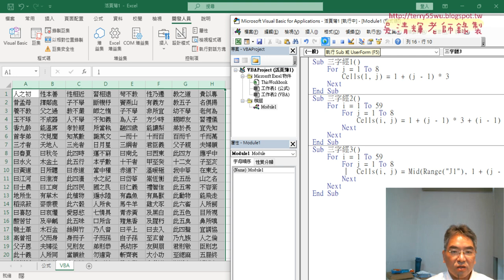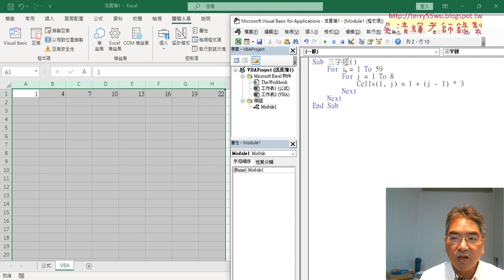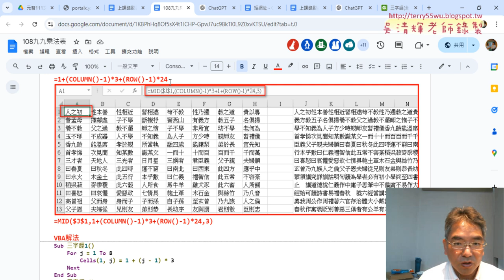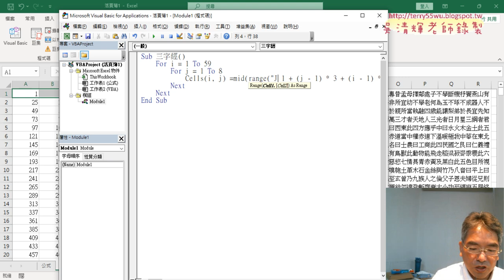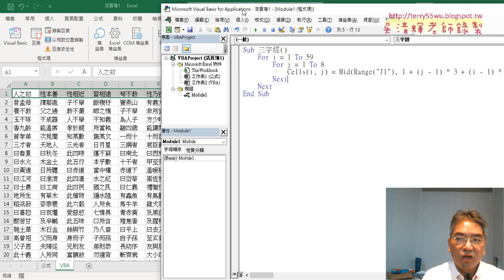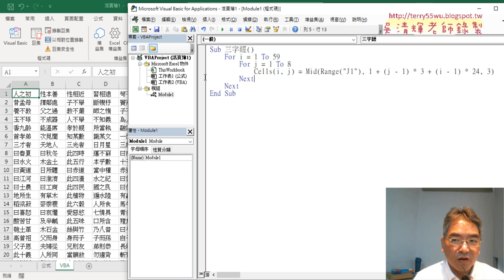07 將公式改為VBA程式